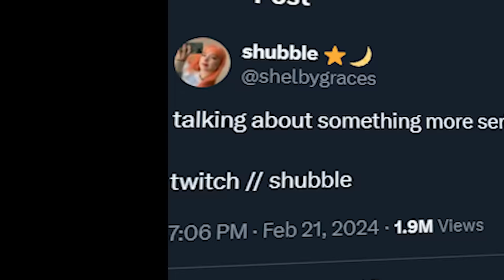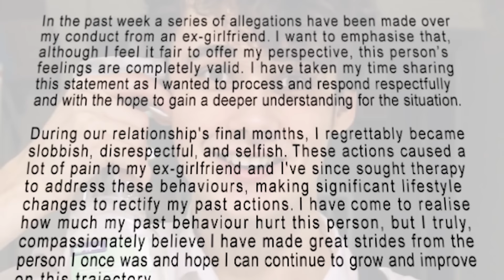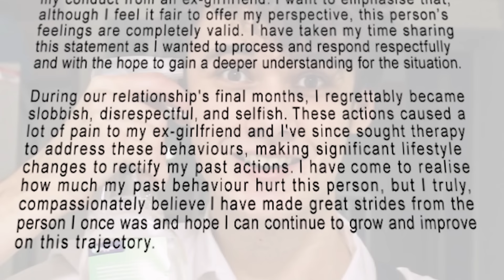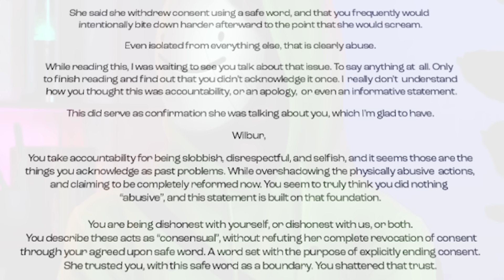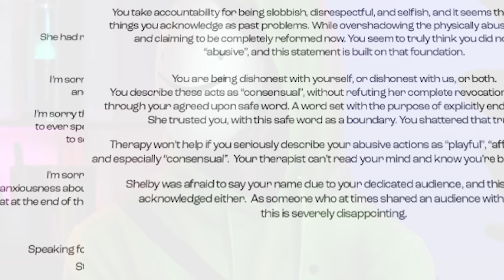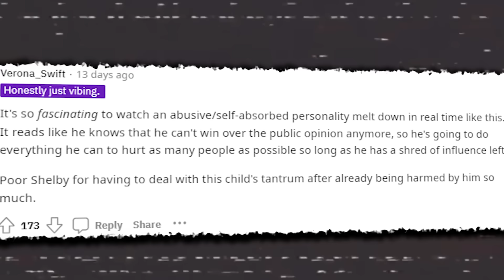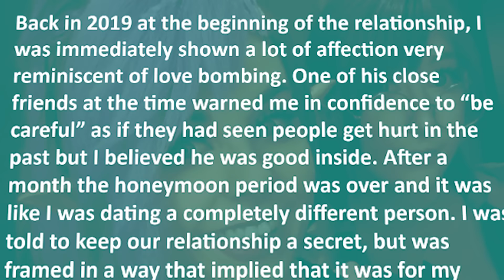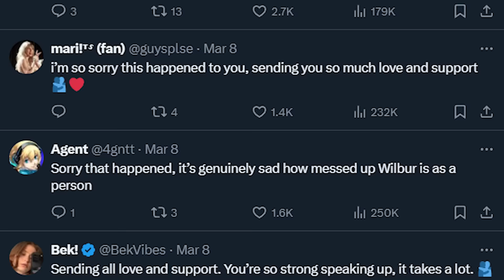WHY Everyone HATES Wilbur Soot Now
Wilbur Soot over the past month has come under fire for how he treated his ex girlfriend Shubble or Shelby, Shelby would tell the world that Wilbur Soot would bite her constantly to a point that Shelby needed a safe word for Wilbur, This all came to light when Shelby posted a tweet telling people to tune into her Livestream where she'd discuss these issues but never mentioned Wilbur by name, The internet found that out and Wilbur Soot was criticized badly for his lack of a response this has been WHY One Tweet RUINED Wilbur Soot's Career

WHY One Tweet RUINED Wilbur Soot's Career

How One Tweet RUINED Wilbur Soot's Career